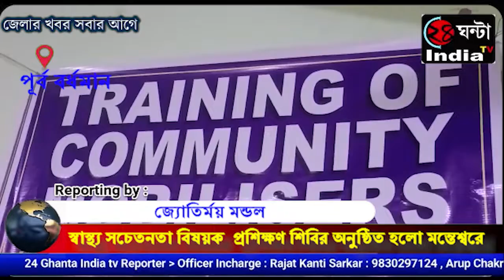স্বাস্থ্য সচেতনতা বিষয়ক প্রশিক্ষণ শিবির অনুষ্ঠিত হলো মন্তেশ্বরে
আশা কর্মী অঙ্গনওয়াড়ি কর্মী, গ্রাম সম্পদ কর্মী বিভিন্ন স্বেচ্ছাসেবী সংস্থা ক্লাব প্রতিনিধিদের নিয়ে স্বাস্থ্য সচেতনতা বিষয়ক  প্রশিক্ষণ শিবির অনুষ্ঠিত হলো মন্তেশ্বরে। মন্তেশ্বর পঞ্চায়েত সমিতির সভাকক্ষে অনুষ্ঠিত এদিনের শিবিরে শতাধিক কর্মীরা উপস্থিত ছিলেন। মন্তেশ্বর ব্লকের সমাজ কল্যাণ আধিকারিক জয়দীপ চক্রবর্তী জানান, এলাকার  বাড়ি বাড়ি গিয়ে টয়লেট আছে কিনা, থাকলে তা কি অবস্থায় রয়েছে বিভিন্ন বিষয়ে খোঁজখবর নেয়ার পাশাপাশি বাড়ির বর্জ্য ব্যবস্থাপনা বিষয়েও তথ্য সংগ্রহ করার জন্য বলা হয়েছে। সেই সব তথ্যের ভিত্তিতে আগামী দিনে ঐ সমস্ত এলাকায় কি কি পরিকল্পনা নেওয়া প্রয়োজন তা স্থির করা হবে।